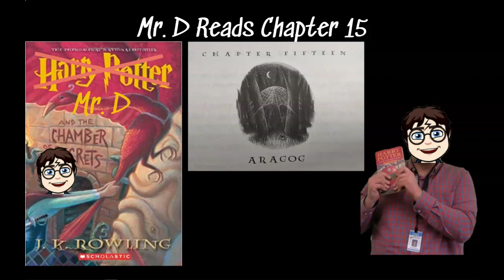Mr. D and the Chamber of Secrets Chapter 15